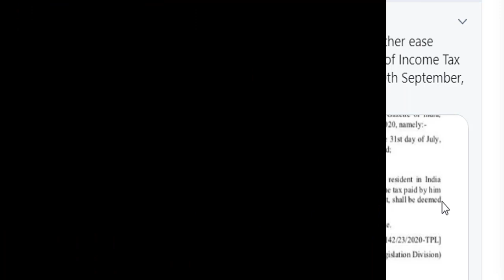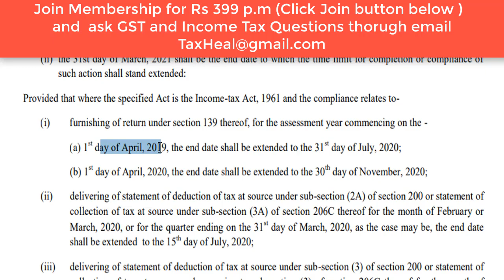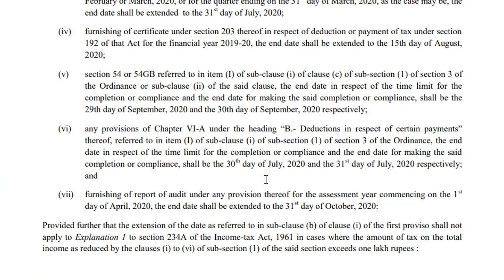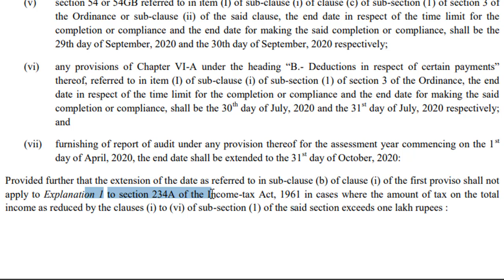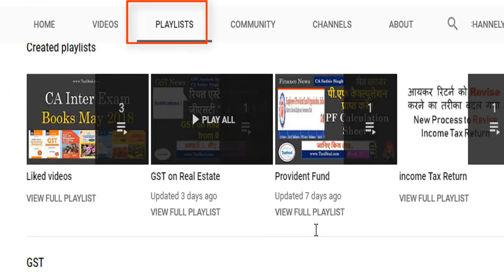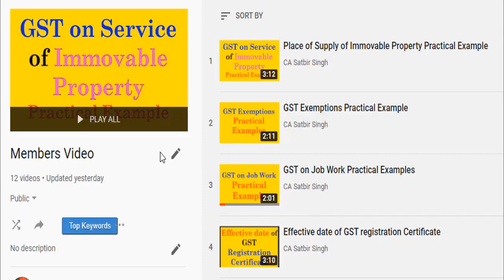ITR Date Extended 2019-20 Notification issued I CA satbir singh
n view of the constraints due to the Covid pandemic & to further ease compliances for taxpayers, CBDT extends the due dt for filing of Income Tax Returns for FY 2018-19(AY 2019-20) from 31st July, 2020 to 30th September, 2020,vide Notification in S.O. 2512(E) dt 29th July, 2020.